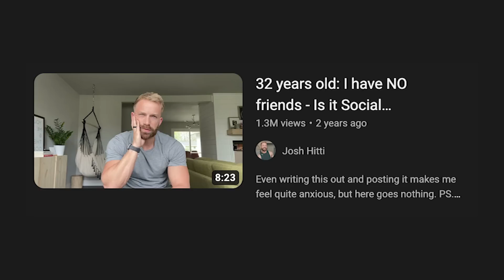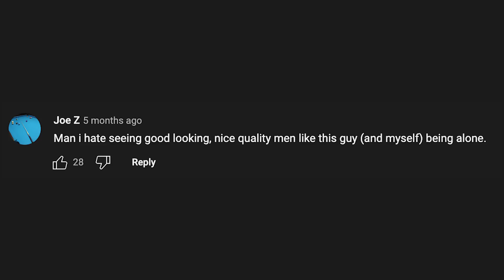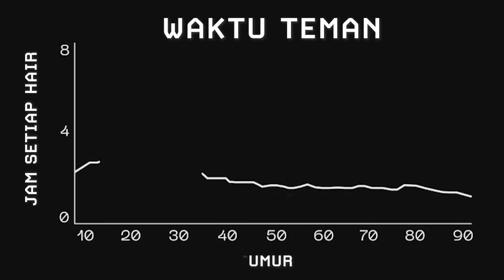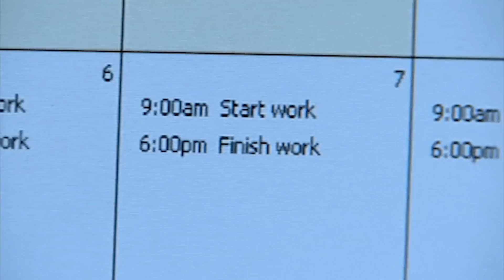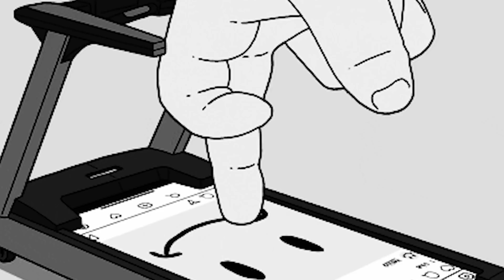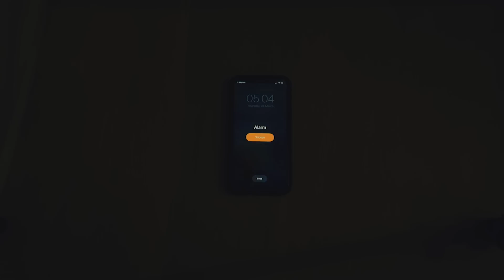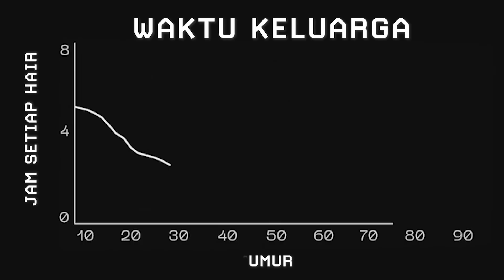Masa Depan Kita: Kaga punya Teman , Malas Menikah, Gak Mau Punya ANAK, JOMBLO SELAMANYA